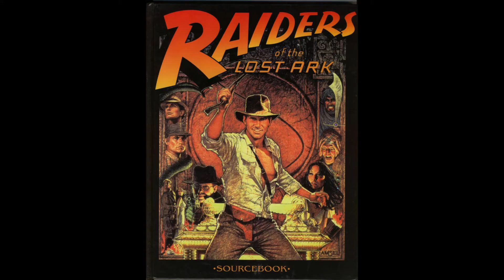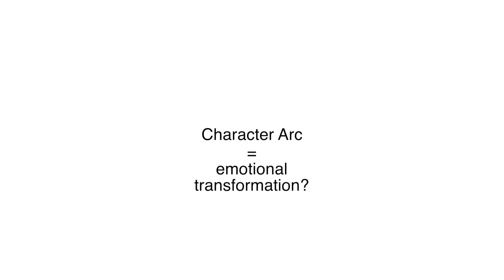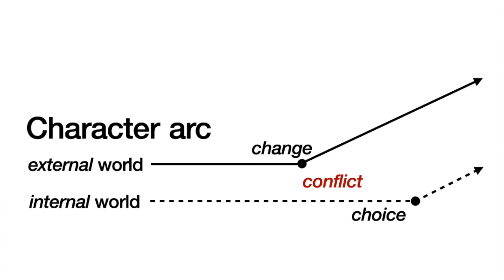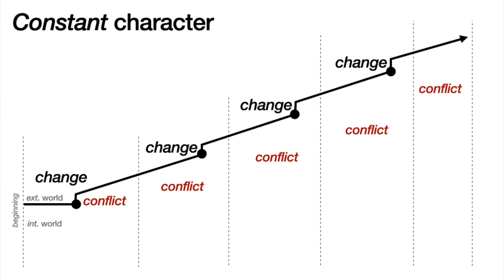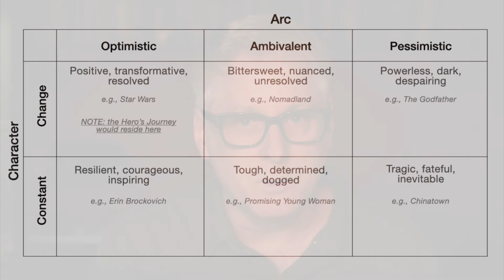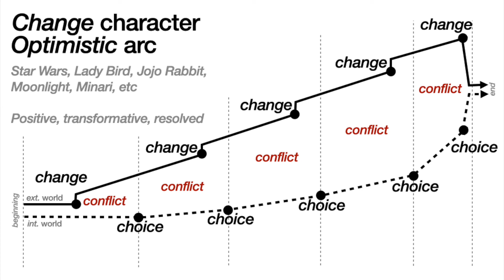The Lost Arcs | Anthony Mullins, Griffith University, Australia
The Lost Arcs: Liberating character arcs from Campbell’s ‘Monomyth’ | Anthony Mullins, Griffith University, Australia

Does a character arc always describe emotional transformation? If so, how do we discuss characters who do not emotionally change? If they don’t have an arc, who the hell are they?  In this video Anthony Mullins discusses how Joseph Campbell’s “monomyth” not only flattens the differences between the storytelling traditions of non-Western cultures, but also limits many of the storytelling concepts commonly employed by Western storytellers, in particular the concept of character arcs. He argues that liberating character arcs from the monomyth creates the opportunity to recover a wide range of “lost” arcs which do not conform to the strict requirements of the Hero’s Journey, thus broadening the storytelling landscape available for research, discussion and creative practice. This presentation draws on Anthony’s recently released book “Beyond the Hero’s Journey”.

Anthony Mullins, Griffith University, Australia

The Evolution of Story is an annual symposium dedicated to an exploration of the experiential in storytelling, design, technology, marketing, architecture, entertainment, retail, and other fields of practice where the user experience is of paramount importance to creative practitioners. It aims to explore the ways in which story has evolved beyond the linear, the stage and the boundaries of the screen. It will take the lid off new forms of storytelling and offer a snapshot of current practices.